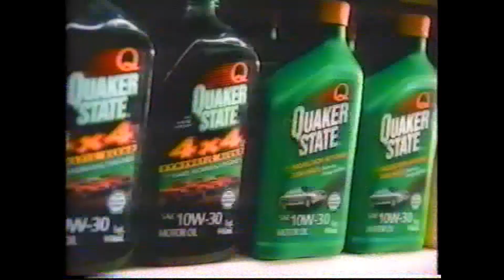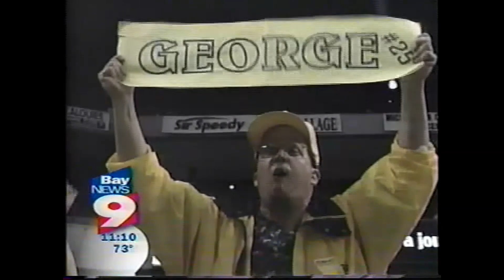Bay News 9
Sportshow. Featuring interviews with Tony Dungy. Bucs training camp with rookie Booger McFarland. Tampa Bay Storm Coach Tim Marcum.